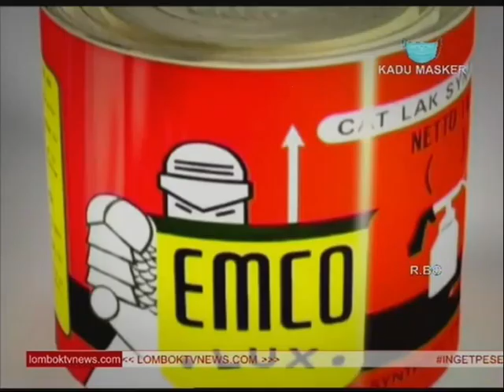Iklan Emco Lux